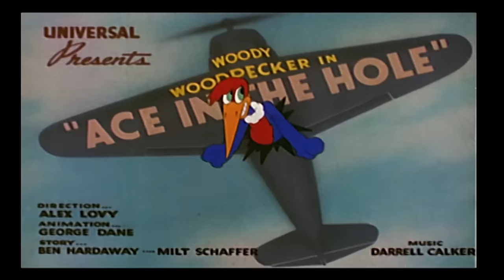Pica-Pau em Português | Ace no buraco | Desenhos para crianças